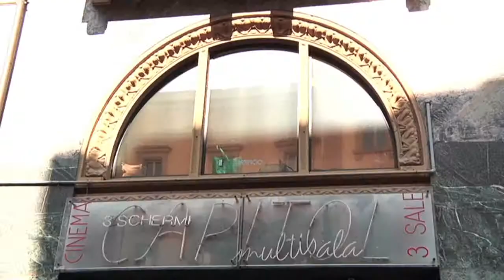BFM 31 — Daily 16 marzo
Bergamo Film Meeting, 31a edizione
9-17 marzo 2013

Master Class con Robert Guèdiguian: master class con il regista per un gruppo selezionato di studenti di cinema e giovani professionisti, presso il cinema Capitol di Bergamo.
Videoattivo. Curiosi punti di vista... insolite visioni. Laboratorio con la TV a circuito chiuso, a cura di Vinz Beschi, Silvia Palermo, Irene Tedeschi - Associazione Avisco (Brescia). Alla postazione TV a circuito chiuso, bambine e bambini, se hanno voglia anche gli adulti, per giocare sul piano di lavoro con corpo, mani, bocca, piedi, utilizzando anche una serie di materiali di uso comune: farina, dentifricio, pasta, salsa di pomodoro, zucchero, etc.

Bergamo Film Meeting, 31st edition